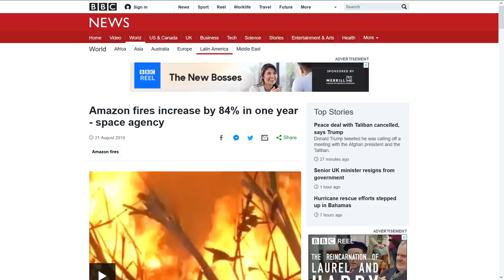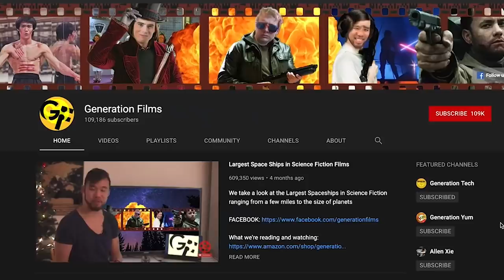The Strongest GIANTS in History